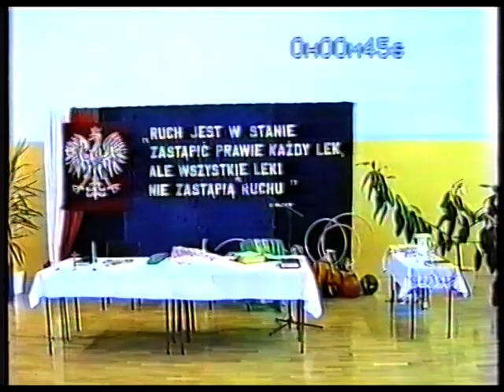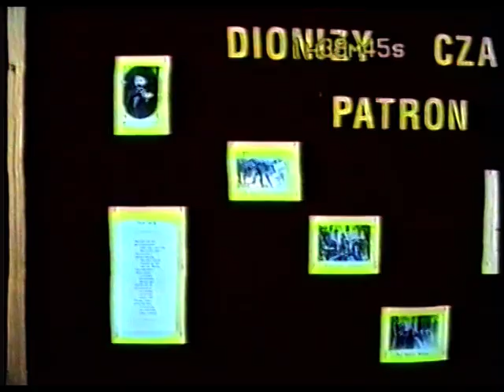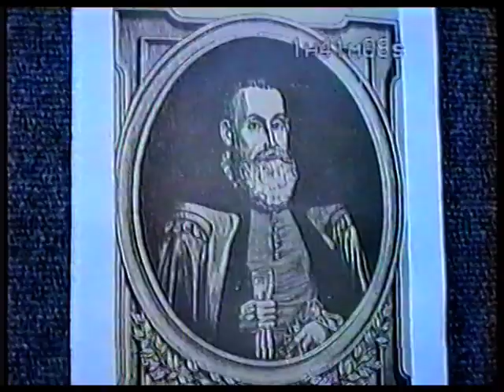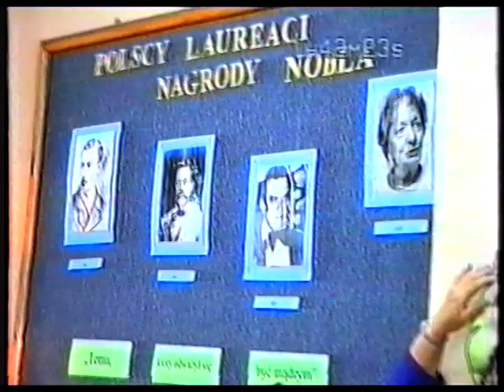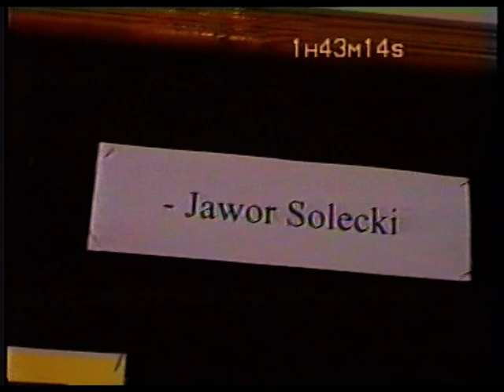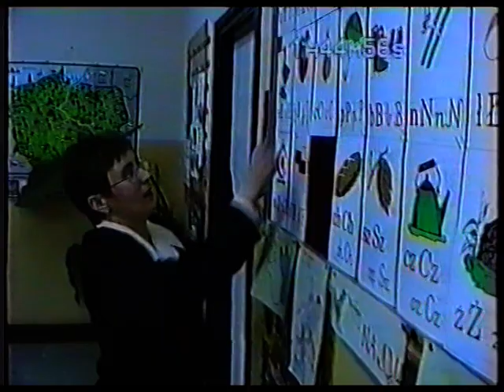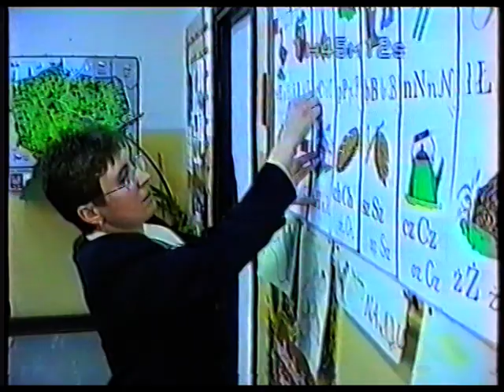Uroczystość Otwarcia Sali Gimnastycznej w Jaworze Soleckim 19 01 2001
Video z Uroczystości otwarcia sali gimnastycznej w Jaworze Soleckim. Wśród gości zaproszeni byli między innymi : ówczesny biskup radomski Stefan Siczek, senator Zbigniew Gołąbek, ówczesny marszałek województwa mazowieckiego dr Zbigniew Kuźmiuk, przedstawiciele samorządu oraz szkolnictwa z regionu.
Nagranie uzyskane z kasety VHS.